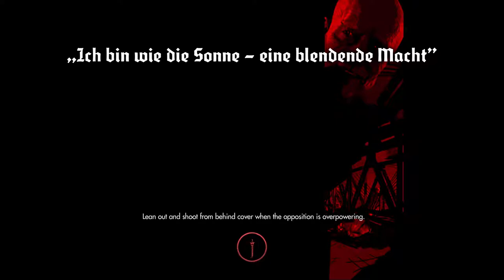Ghoulie Julie Plays Wolfenstein: The New Order (Part 23)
Forget the bridge, we're going to SPAAAAAAACCCEEE~~